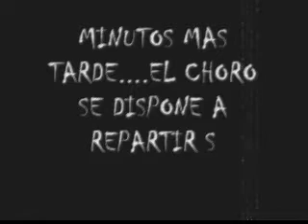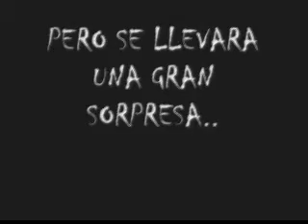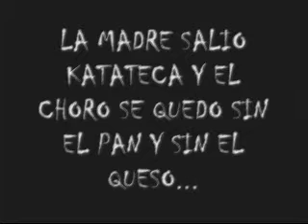MADELENA CITY - ALEJANDRO JIMENEZ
UNA PEQUEÑA PRODUCCIÓN DE LA FAMILIA JIMENEZ